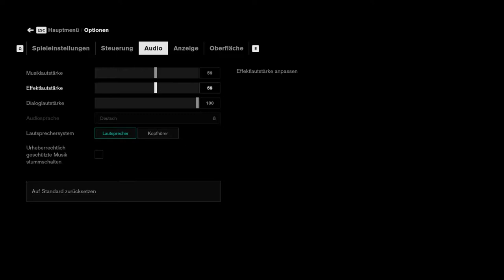Let´s play Control #004 - Die Hotline